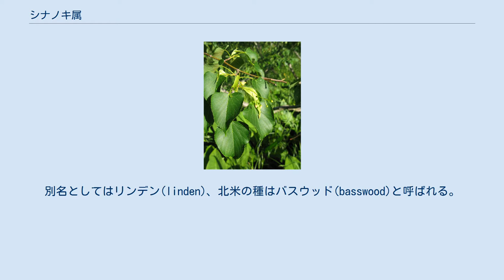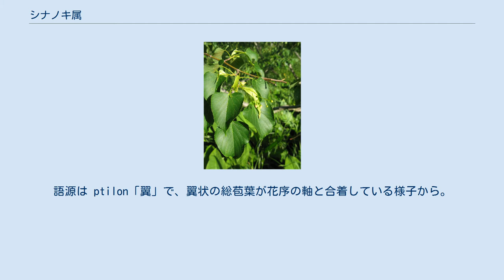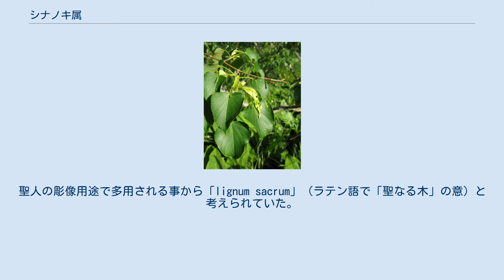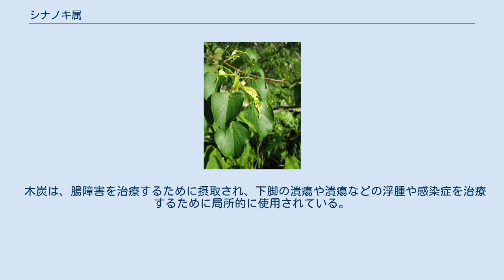シナノキ属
シナノキ属（シナノキぞく、学名：Tilia、和名漢字表記：科の木属、級の木属）はアオイ科（APG植物分類体系）の属の一つ。
旧分類ではシナノキ科とされていた。
 イギリスではlime treeと呼ばれるが、ライム（lime）とは関係ない。
別名としてはリンデン(linden)、北米の種はバスウッド(basswood)と呼ばれる。
 落葉高木。
葉は互生し、葉先は細くとがり、基部はゆがみ、縁に鋭い鋸歯がある。
しばしば葉や茎には星状毛がある。
托葉は膜質になり、早く落ちる。
葉と葉身の境が明確な葉柄がある。
葉柄の基部の側方から集散花序を伸ばし、花をつける。
狭長楕円形の総苞葉が目立ち、総苞葉の中部以下が花序の軸と合着し、果期に果序が落下する際には、合着した総苞葉とともに枝から離れるため、総苞葉がプロペラとなって種子散布に役立つ。
 花は両性。
萼片は5個。
花弁は5個。
雄蕊は多数あり離生する。
花弁の内側に、ふつう5個の仮雄蕊がある。
子房は5室あり、各々に2個の胚珠がある。
花柱は細く伸び、柱頭は浅く5裂する。
果実は球状または楕円形の堅果になり、裂開しないで中に1-2個の種子が入る。
 北半球の温帯に分布し、約30種知られ、日本には数種分布する。
 属名の Tilia は、ボダイジュに対するラテン語古名。
語源は ptilon「翼」で、翼状の総苞葉が花序の軸と合着している様子から。
属名のTiliaは繊維を意味するギリシア語tilosとする説もある。
 シナはアイヌ語の「結ぶ、縛る」を由来とする。
 香りの良い蜂蜜の蜜源として知られる。
北海道では、シナノキTilia japonicaはニセアカシアと並び主要な蜜源となっている。
 材は合板、彫刻材、箱材などにする。
 ヨーロッパでは、フユボダイジュ、ナツボダイジュ、セイヨウシナノキがリンデン材として木材に使われる。
心材から辺材にかけて変わらない明るい色を持つ。
これらの材は、柔らかく簡単に加工できることから主に楽器や盾、匙などの家事用の道具、彫刻に利用される。
聖人の彫像用途で多用される事から「lignum sacrum」（ラテン語で「聖なる木」の意）と考えられていた。
 セイヨウシナノキの乾燥させた花は、やや甘く粘着性があり、果実もやや甘い粘液を出す。
この乾燥させた花は、ハーブティーとして飲まれる。
花、葉、木、および木炭は、薬用目的で使用される。
花の有効成分には、酸化防止剤として作用するフラボノイドや揮発性オイルが含まれ、植物には収れん作用をもつタンニンも含まれている。
 リンデンの花は風邪、咳、発熱、感染症、炎症、高血圧、頭痛（特に片頭痛）、利尿薬（尿生成増加）、鎮痙薬（消化管に沿った平滑筋痙攣の軽減）鎮静剤として利用される。
伝統的なオーストリア医学でのシナノキ種の花の茶は、呼吸の病気や風邪、発熱の治療に効果があるとしている。
新しい研究によると、花には肝臓保護作用もある可能性が示されている。
 木材は、肝臓および胆嚢疾患、蜂巣炎（皮膚および周囲の軟部組織の炎症）に使用される。
 木炭は、腸障害を治療するために摂取され、下脚の潰瘍や潰瘍などの浮腫や感染症を治療するために局所的に使用されている。
 リンデンの若葉と芽は食用となる。